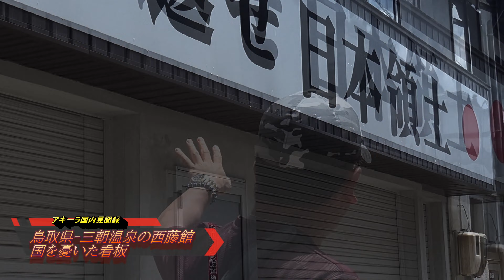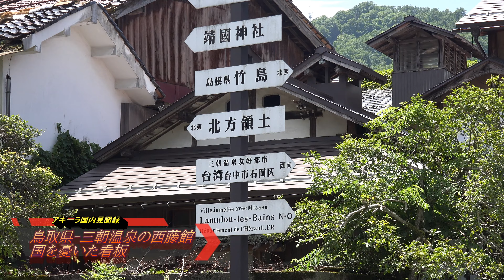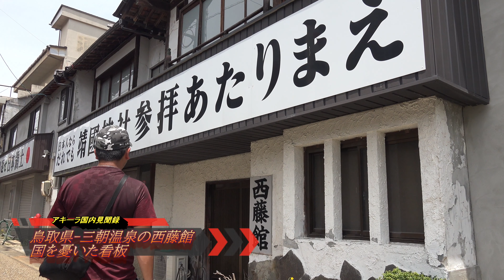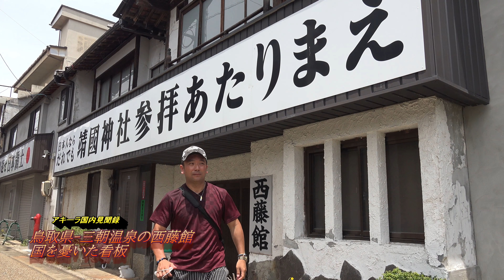【愛国宿】鳥取県-三朝温泉の旅館『西藤館』の看板『日本人ならだれでも靖国神社参拝あたりまえ』『とり返せ日本の領土(竹島、北方領土)』『愛国心をもって日本を強い国に』江戸時代1658年創業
鳥取県の三朝温泉を散策していると、『日本人ならだれでも靖国神社参拝あたりまえ』の看板が。
忘れていたが思い出しました。以前に話題となった旅館。三朝温泉の旅館だった。
現在は休業中の西藤館。
営業再開したら宿泊します。
靖国神社は60回以上参拝しましたが、夏に東京再訪の際に参拝します。久しぶりに終戦の日に靖国参拝しようかな。